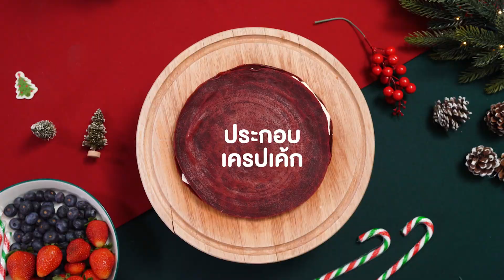Red Velvet Christmas Crepe Cake By Lin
ลิน ชวนเพื่อนๆ ลองทำกับ Red Velvet Christmas Crepe Cake เมนูขนมหวานทำงาน สไตล์ลิน อร่อยรับเทศกาลแห่งความสุข แบ่งกันได้ทั้งครอบครัวทำง่ายแค่ไหน ไปดูกันเลยค่า ‼️
สายเบเกอรี ต้องอร่อยลงตัว ด้วย น้ำตาล ลิน ตอบโจทย์เมนูเบเกอรี
🍰ลิน น้ำตาลเบเกอรี ถุงสีฟ้า เกล็ดเล็ก ละเอียดกว่าน้ำตาลทั่วไป ละลายง่ายและเร็ว ได้เนื้อสัมผัสเนียน ตอบโจทย์เบเกอรี
🧁ลิน น้ำตาลไอซิ่งบริสุทธิ์ ผงสีขาวคล้ายแป้ง ไม่ทิ้งผลึกหรือตะกอน ตอบโจทย์เบเกอรี ทุกเมนู
คริสต์มาสปีนี้ จะทำของหวานอะไร ก็อย่าลืมให้ผลิตภัณฑ์คุณภาพของลินนะคะ 🥰